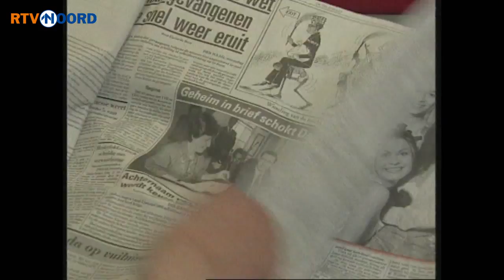Musicalster Carolina Dijkhuizen in Boven het Maaiveld [6-10-2013] - RTV Noord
Vanavond praat Cunera van Selm in Boven het Maaiveld met musicalster Carolina Dijkhuizen uit Veendam. Carolina staat momenteel avond aan avond in het Circustheater in Scheveningen met de musical Sister Act.

Het is haar eerste grote hoofdrol sinds de musicals Aida en de Lion King. Negen jaar geleden werd Carolina getroffen door een burn out.  In Boven het Maaiveld praat ze daar openhartig over.

Verder geeft ze Cunera een rondleiding achter de coulissen van het Circustheater.